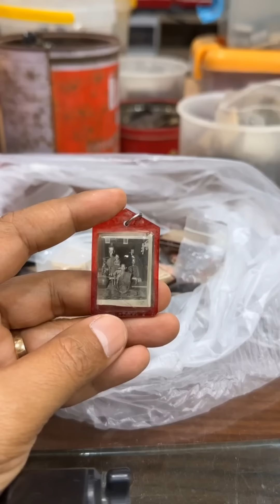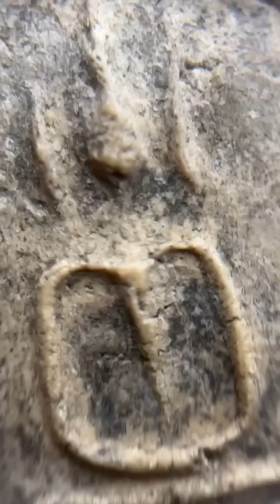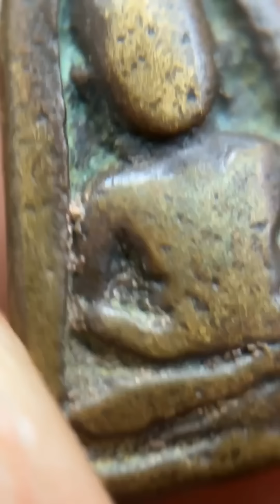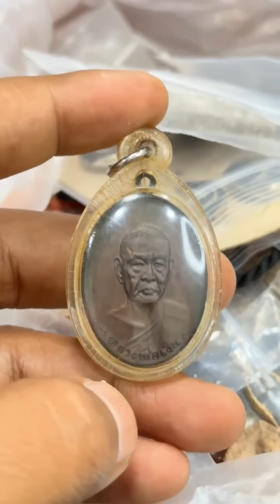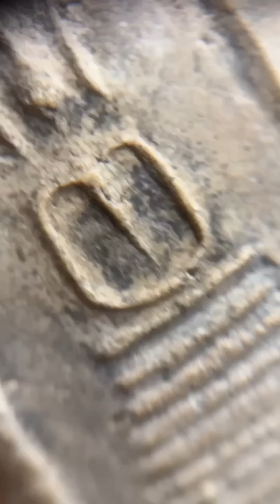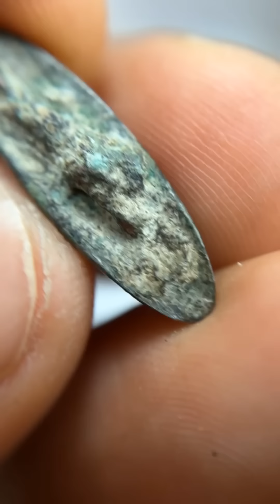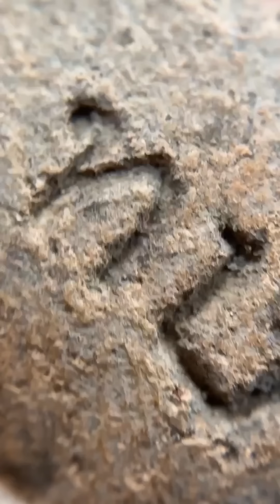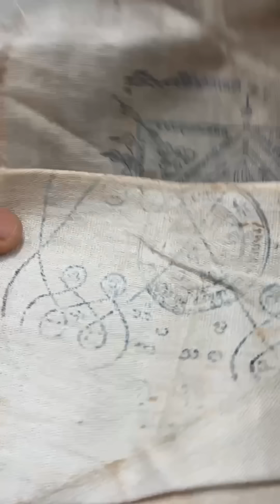เหมาพระบ้าน220,000 เจอ